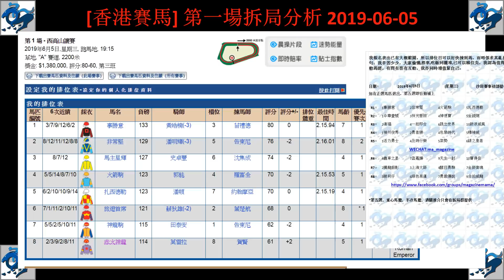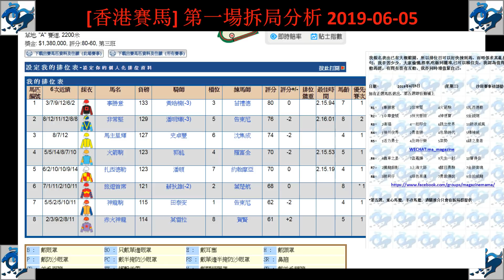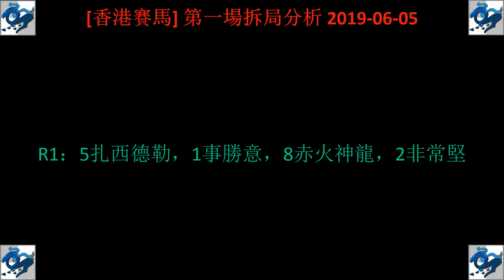[香港賽馬] 第一場拆局分析 2019-06-05